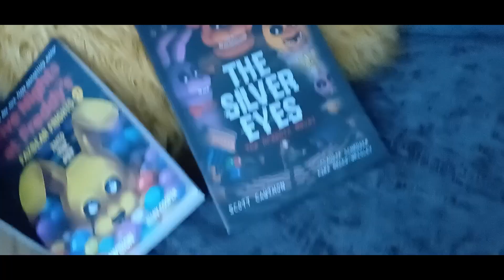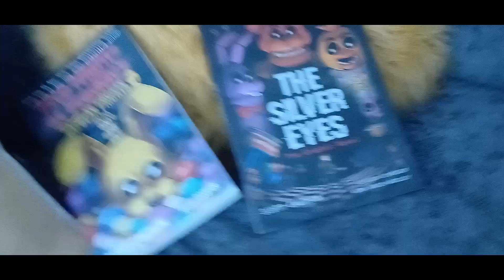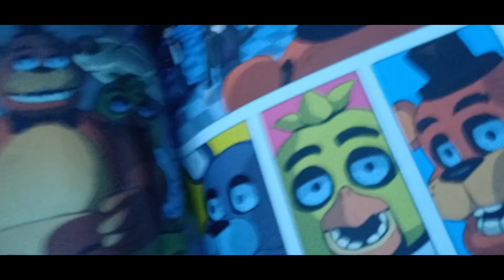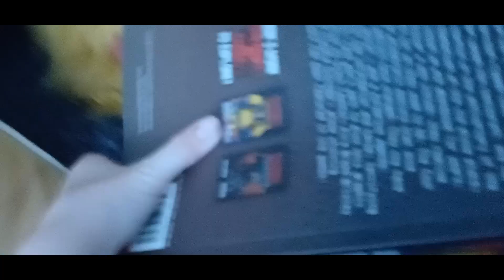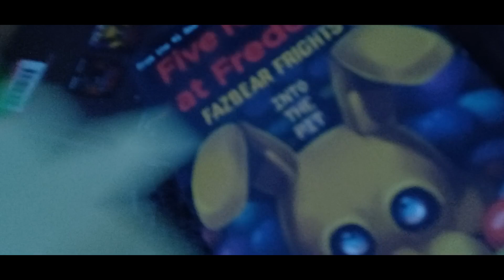FNAF Plush | The Books